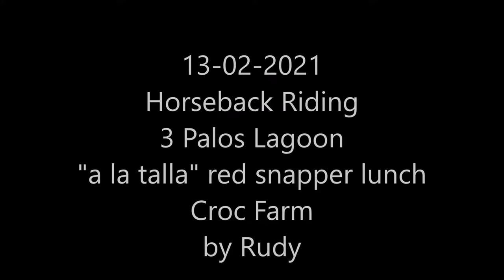13-02-2021 Acapulco 3 Palos Lagoon - Horseback Riding, Croc Farm - "Pescado a la Talla" Fish Lunch